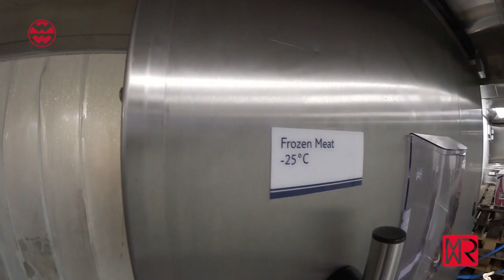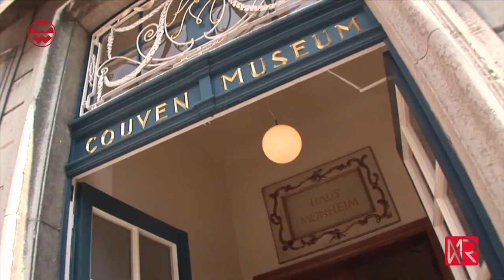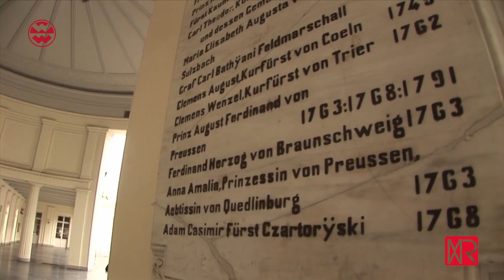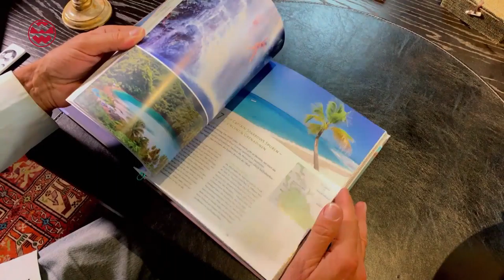"Was mit Reisen" auf Welt der Wunder TV - Sendung 11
Die Themen: Die TUI Mein Schiff 5 - wie ist das Essen an Bord? +++ Show-Entertainment an Bord der AIDA +++ Aachen - die Kaiserstadt im Dreiländereck +++ Der Aldiana Club auf Kreta

Die meisten von Euch wissen ja, dass ich meine Filme fast immer alleine drehe -also ganz weit entfernt von der Produktionswirklichkeit der Öffentlich Rechtlichen Rundfunkanstalten - den einigen, die noch seriösen Reisejournalismus betreiben. Wenn es Euch interessiert, mit welchem technischen, reduzierten Equipment ich unterwegs bin, dann gibt es hier den

Reisejournalist Jürgen Drensek nimmt die Zuschauer mit bei seinen Entdeckungen rund um den Globus. Dahin, wo die touristische Welt am schönsten ist. Besonders wichtig ist ihm, dass er den Zuschauern Dinge zeigt, die sie selbst nachmachen können. Meist ist er alleine mit der Filmkamera unterwegs und besucht die Orte, die man auch wirklich im Reisebüro buchen kann.

Eigentlich kommt Jürgen Drensek aus dem politischen Nachrichten-Journalismus. Nach Stationen bei der Aachener Zeitung und dem Westdeutschen Rundfunk war er in den bewegten Zeiten von 1988 bis 1992 News-Anchor der abendlichen Nachrichtenshow von RIAS TV in Berlin, bevor er direkt anschließend erster Moderator der ARD beim Morgenmagazin wurde, dem Frühstücksfernsehen der öffentlich-rechtlichen Sender in Deutschland. Doch neben der politischen Weltlage lag Jürgen Drensek auch schon seit den frühen 1980er Jahren das Thema Reise am Herzen. Dutzende Features für ARD und ZDF führten ihn um den Globus. Er war unter anderem Produzent für den ARD "Ratgeber Reise", für große Features des WDR, wie auch für die ZDF "Reiselust". Seit den 1980er Jahren kämpft der Aachener und jetzt Wahl-Berliner für den sauberen Reisejournalismus. Der heutige Ehrenpräsident der "Vereinigung Deutscher Reisejournalisten", VDRJ, war lange auch Vorsitzender des journalistischen Ethikausschusses und setzt sich für die Glaubwürdigkeit der Berichterstattung ein.

"Was mit Reisen" ist die Trademark von Jürgen Drensek. In seinem Online-Magazin führt er ausführliche, amüsant-kritische Hintergrundgespräche mit den Tourismus-Verantwortlichen.

Seine Reise-Filme für Welt der Wunder TV produziert er fast immer auf sich alleine gestellt ohne Team, aber dafür ganz nah dran an den Menschen.